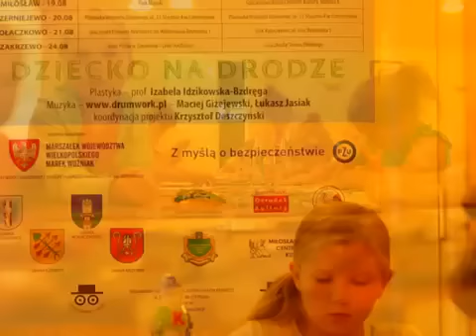Drum Work 4 Kids - Dziecko Na Drodze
Oryginalna piosenka powstała podczas
warsztatów kreacji dla dzieci z plastyki i dźwięku.
Hasło - DZIECKO NA DRODZE zainspirowało mnie do stworzenia programu warsztatów, w których dzieci za pomocą muzyki uwrażliwiały się na sytuacje na drodze.
Czujność na ciągłe zmiany rytmu, praca grupowa w ścisłej synchronizacji i harmonii to parę głównych elementów warsztatów.
Działania odbyły się w 10 miasteczkach Województwa Wielkopolskiego - Pniewy, Lwówek, Miłosław, Czerniejewo, Sieraków, Rakoniewice, Czempiń, Krzywiń, Kołaczkowo, Zakrzewo - sfinansowane z funduszu prewencyjnego PZU i Samorządu Województwa Wielkopolskiego.
Autor projektu - Krzysztof Deszczyński. Współpraca - Łukasz Jasiak, Maciej Giżejewski, Izabela Idzikowska - Bzdręga.

"Na Drodze Wszystko Zdarzyć Się Może"

Tekst: Krzysztof Deszczyński
Muzyka: Maciej Giżejewski, Seweryn Graniasty

Wykonanie:
wokal prowadzący - Karina Olejniczak "Mademoiselle Carmel",
chór dziecięco-młodzieżowy Side Effect ze Skoków,
Seweryn Graniasty - saksofony,
Roman Mendez - gitara basowa,
Łukasz Jasiak - balafon gyilli,
Maciej Giżejewski - kompozycja, aranżacja, kamalen ngoni, calebasse, bones, bębny djembe,sabar,dunun, happy drum

Nagranie, mix i master - Tomek Wróblewski, Damian Noraz w Undersound Studio wrzesień-grudzień 2015